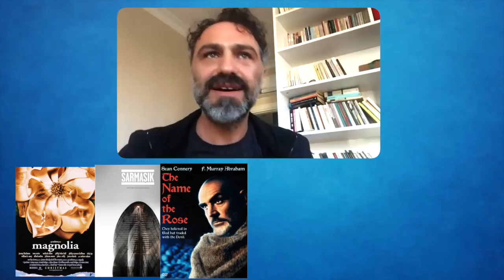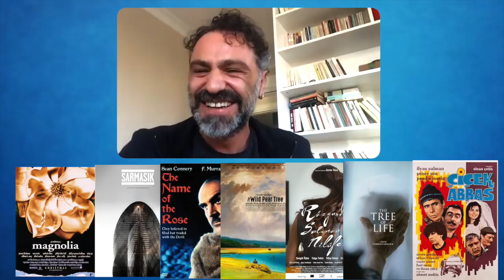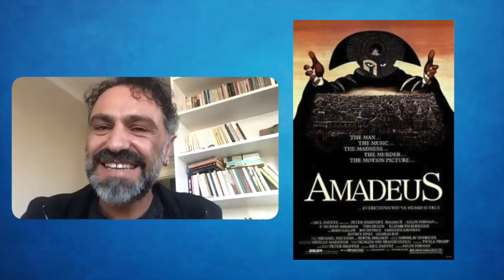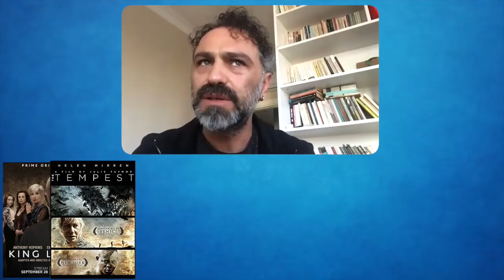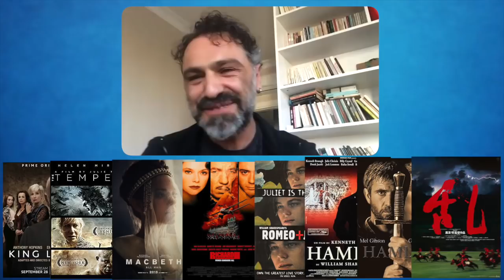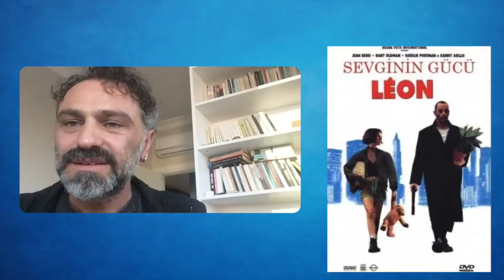Serdar Orçin | Neydi O Film? #15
'Neydi O Film?'in on beşinci bölümünde pek çok film ve diziden tanıdığımız ünlü oyuncu Serdar Orçin konuğumuz oluyor. Orçin, sorularımızı başarıyla yanıtlarken keyifli anektodlara yer veriyor, bol bol gülüyor ve bizi de güldürmeyi başarıyor. Bu keyifli program, neşelenmeniz ve defalarca izlemeniz için huzurlarınızda...